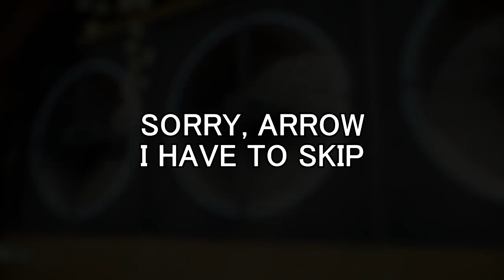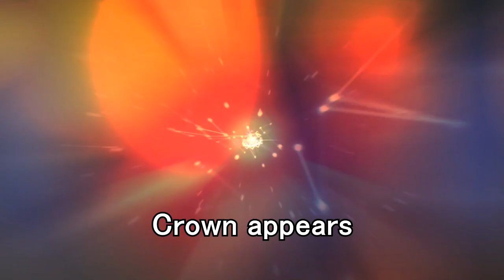Soul Hackers 2 Opening (Hopeless call) LITERAL VERSION ร้องตามภาพ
Soul Hackers 2 might be temporary, but you have to admit that Ringo is eternal.

Facebook fanpage: @niconamipage
Falilv Thailand Fanpage: @falilvthfan
Lyrics Translate: @screambarbez